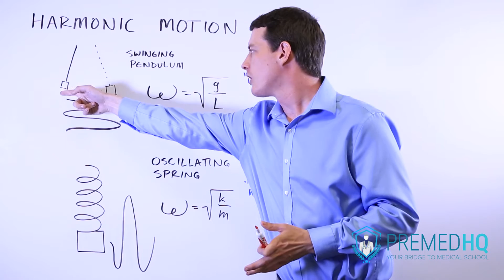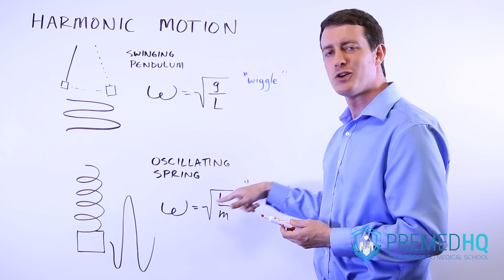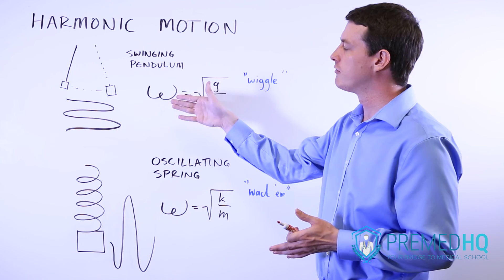Harmonic Motion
Instructor: Dave Carlson